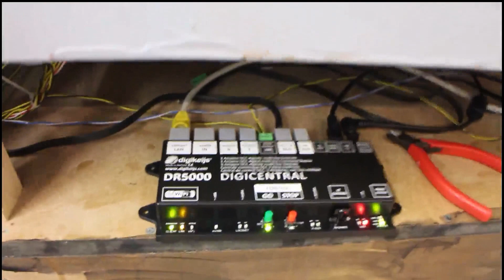Digikeiks DR5000 / Z21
Remplacement d'une Z21 par une Digikeiks DR5000